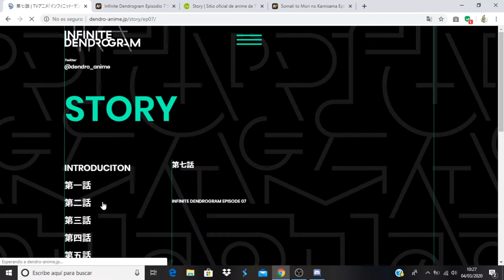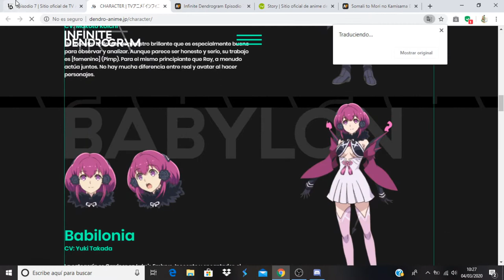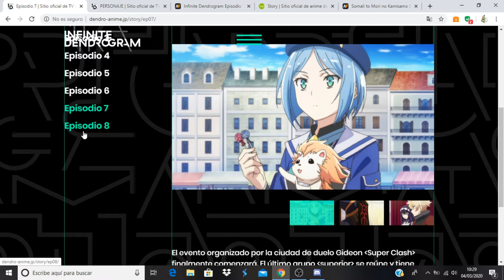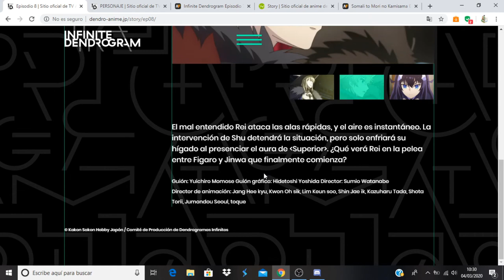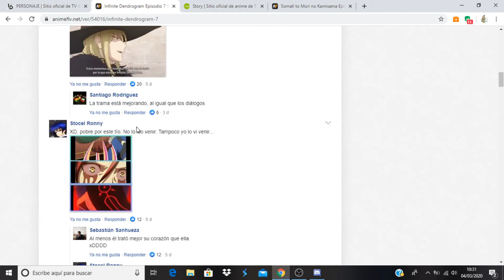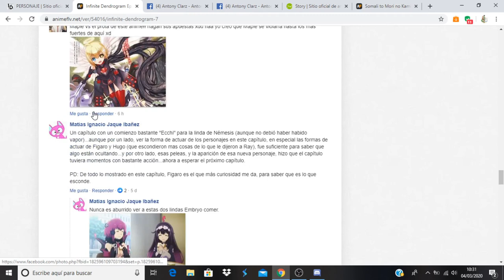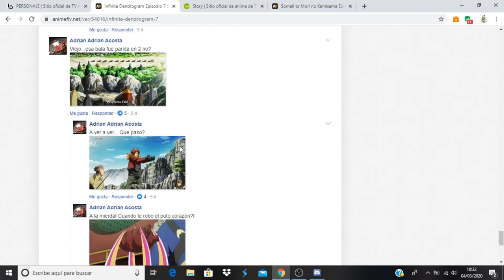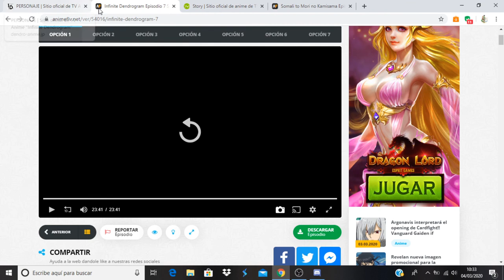Infinite Dendrogram comentando avance del capitulo 8